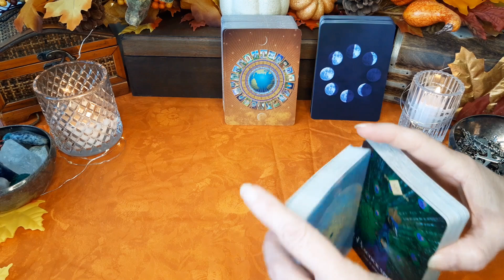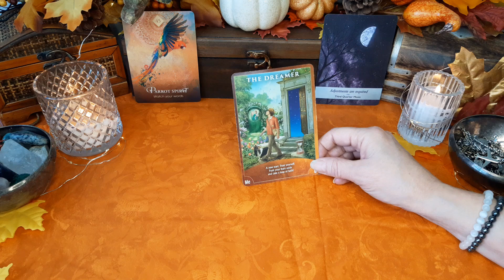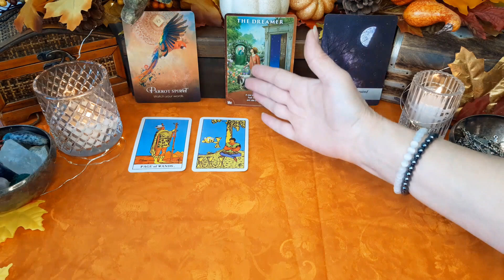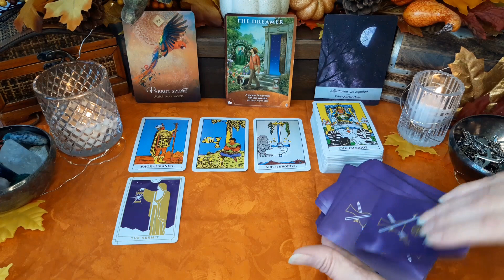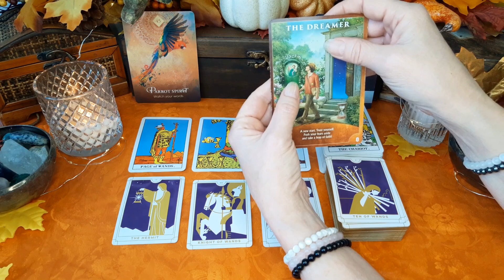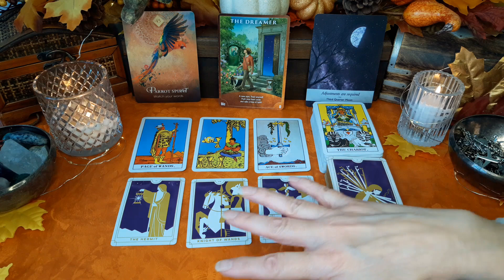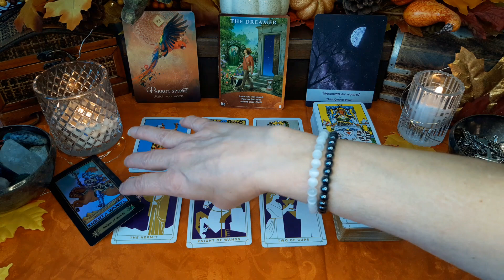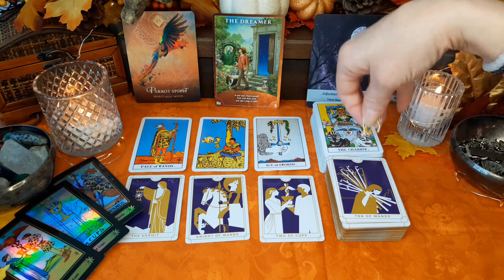Pisces "4 New Beginnings & Love!" November 22 - 28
Pisces General Tarot and Oracle energy reading. Check your sun, moon, and rising signs to get a more complete picture of your energies. The time frame for my readings is fluid, the dates are only a general guideline. Also, only take with you what resonates and leave the rest behind.

Love & Light